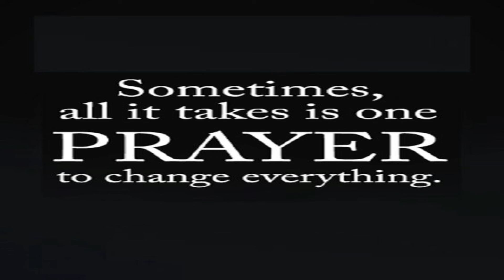It's a God Thing-The Dunaways.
It's a God thing - By the Dunaways.

I have no qualms about letting the world know I'm a believer! and ain't nobody ever! will convince me otherwise that there ain't no God.

 Where you will find lots! Of seasonal, and fun designs you may find relatable.👍✌️